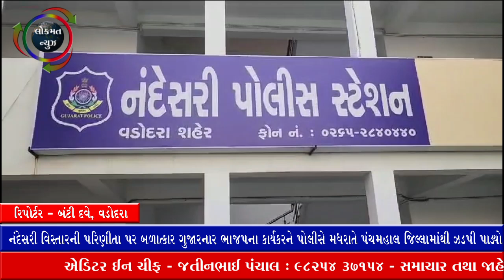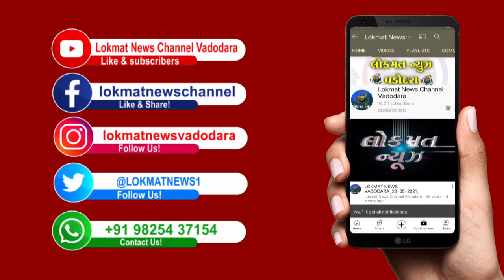નંદેસરી વિસ્તારની પરિણીતા પર બળાત્કાર ગુજારનાર ભાજપના કાર્યકરને પોલીસે મધરાતે પંચમહાલ જિલ્લામાંથી ઝડ